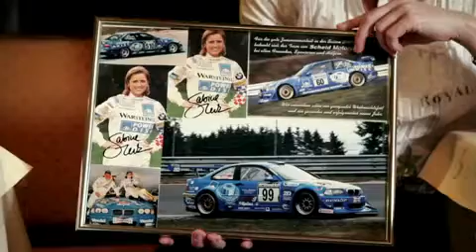BMW Unscripted | Trailer (BMW.nl)